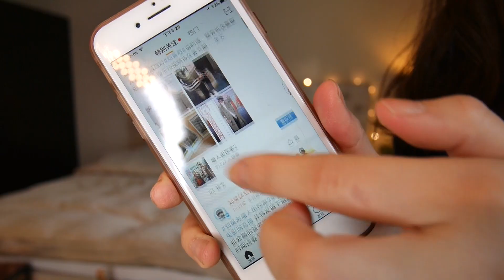GRWM | 新年一起边聊边画 | 头发怎么卷？| 抽奖 | 刘昊然迷姐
哈哈哈竟然是第一次拍Get Ready with Me，其实拍一拍妆前妆后真的差很大，害羞！哈哈哈如果你想只看卷发教程，不想听我边化妆边聊刘昊然，请戳  7:20
如果想只看抽奖方法  请戳 10:17

这次终于在Youtube抽奖啦哈哈哈！抽奖方法
2. 在这个视频下留言告诉我你今年哪里过年三十
3. 2月20日抽一位送Daniel Wellington新年限量红色表带男款套盒

线下实体店也可以使用

希望你们喜欢今天的视频！笔芯！

视频中的产品衣服们

Tularosa宝蓝色丝绒上衣 在打折 （XS）

Fedoma Jewellry赞助的饰品，手工制作，款式复古大气，质感优雅，14k／16k镀金，很适合过年的金色很statement的饰品

化妆品们

Nars Wanted限量2018眼影盘，上色度中等好晕染，非常喜欢

Fiona的专属购物福利：

正价商品8折：HOLAFIONA20

衣服质量都很不错，有些很有设计感，非常值得入手。